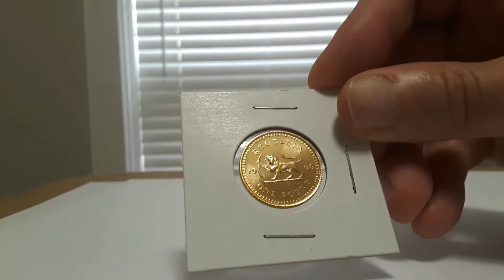1966 Rhodesia Pound Gold Gem Proof - Rare World Sovereign - Uncirculated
1966 Rhodesia Pound Gold Gem Proof - Rare World Sovereign - Uncirculated